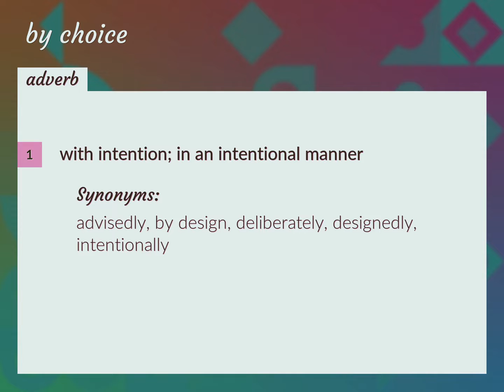By choice | meaning of By choice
What is BY CHOICE meaning?